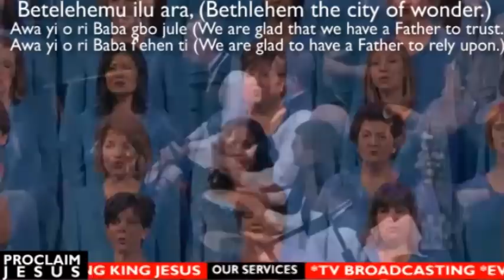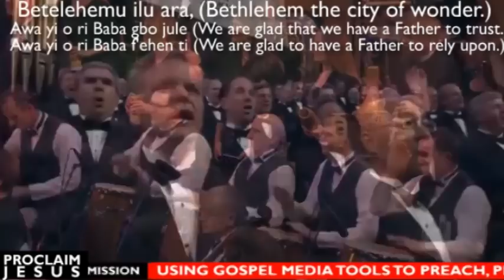PROCLAIM JESUS TV - VIDEO ON DEMAND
A YORUBA SPECIAL PRAISE OF JESUS CHRIST BY AN INTERNATIONAL CHOIR - Mormon Tabernacle Choir.
CAN YOUR CHURCH CHOIR TRY THIS?